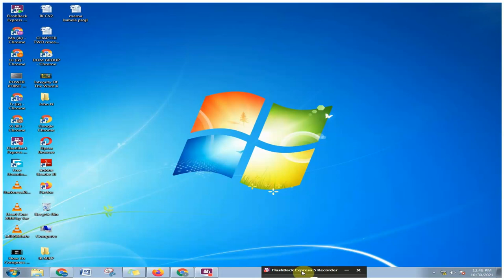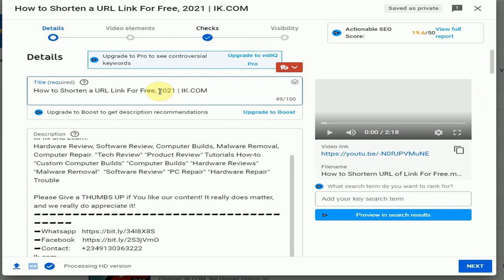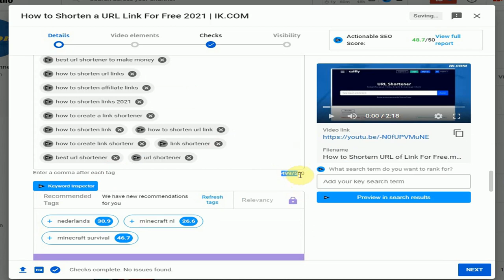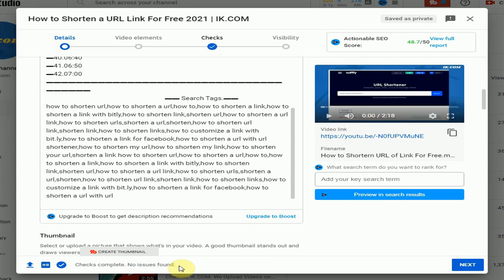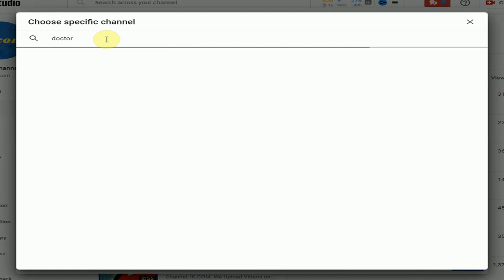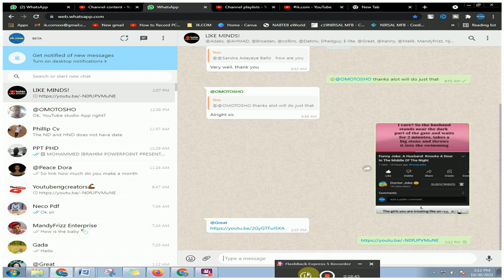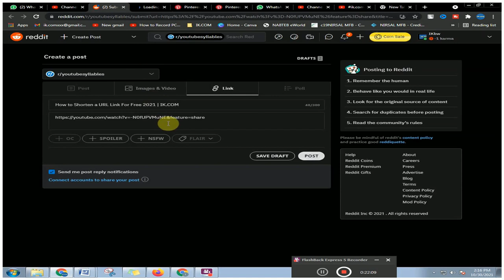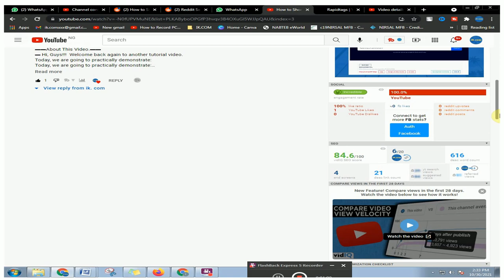How To Properly Upload Videos To YouTube in 2021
You are Welcome to Our YouTube Channel, IK.COM. We Upload Videos on: Cheap Data Subscription Tips and Hacks ➡ Telecommunications Tips and Hacks➡Technological Tips and Hacks ➡Online Income Tips➡Tech Tips➡Tech reviews Tutorials➡ PC hardware ➡Do It-Yourself➡ How to videos and Troubleshooting and Repair videos to help helping self on how to fix and Learn.
Today, we are going to practically demonstrate:
                                                         ▬▬Tags.▬▬
   👍❤️ Credit and Appreciation To ▬
👉▬▬ Video Editing Software KineMaster Pro/ Da-vinici Resolve Pro / ActivePresenter
And to You all We Say One Love : We Love You All ❤️🔥👍
Thanks alot for visiting.
                                               ▬▬ Background Music ▬▬
                             👉▬ Music From▬ Zen Free Wisdom YouTube Channel

00:00
01:00
02:00
03:00
04:00
05:00
06:00
07:00
08:00
09:00
10:00
11:00
12:00
13:00
14:00
15:00
16:00
17:00
18:00
19:00
23:00
22:00
23:00
24:00
25:00